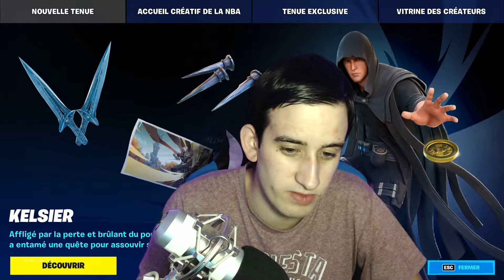Fortnite Boutique NEW SKIN FNCS LIMITED - Du 28 mai 2021 CODE CREATEUR : Jaguar_2.0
➞ Je vous présente la boutique de fortnite, n'hésitez pas à mettre le code créateur : jaguar_2.0 ( je vous aime fort à ceux qui le mettent) ⬅︎

✪ Ma description personnel ✪
Bonjour, je m'appelle Adrien, j'ai 22 ans, je fait des Vidéos  et des Streams sur youtube pour vous partager mon contenu. bonne vidéo à tous !

N'hésitez pas 👍 LÂCHE UN POUCE BLEU, ❤ COMMENTE 🤗 PARTAGE 💪🏼

🕝 Bienvenue sur ma chaîne je vous présente mon agenda ci-dessous : 🕝

🌀 Le Planning pour les vidéos et Streams :

🔵 VIDEOS ➔ x2 Vidéo par jours où 3 sa dépend mon temps.
🔴 STREAMS ➔ Tout les jours de 20H30 à 1H00 / 6H00 à 12H00.